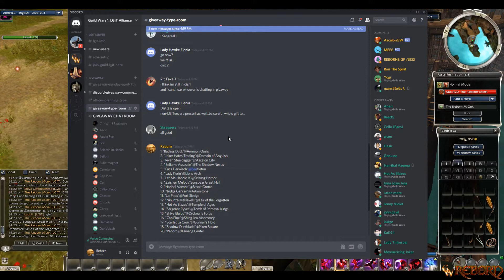Guild GIVEAWAY Summary! FILLED 2 DISTRICTS!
Need an Active Guild in Guild Wars 1? [LGiT] Guild Wars 1 Guild is Recruiting! Just Comment your in-game name with any questions!

Thanks all the Donators and helpers for making this happen!

Guild Wars April Fools
GW1 Videos
GWReborn
Guild Wars 2019 Videos